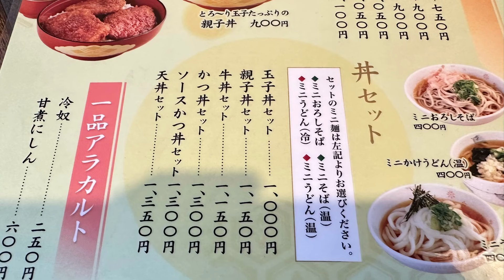日本一美味しい福井の蕎麦#おすすめ#グルメ#行列、福井県越前市にあるフワフワ玉子のカツ丼が人気のお店（そば処つる庵）に行って来ました。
一番人気はフワフワ玉子のカツ丼。
今回はデカイえび天の天ぷらそばとフワフワ玉子のカツ丼セットを頂きました。